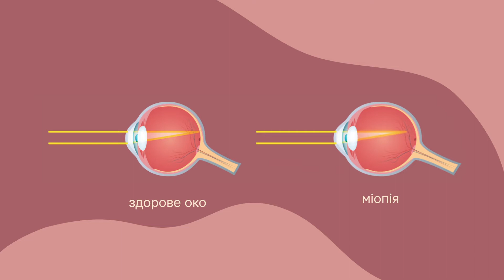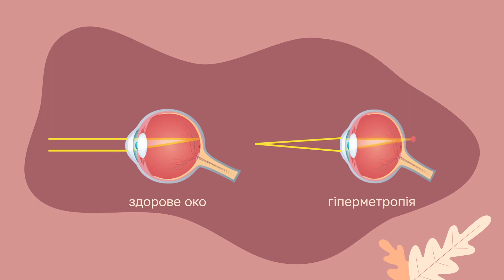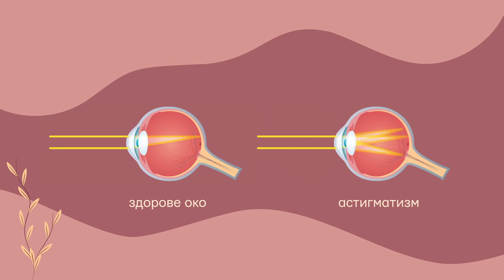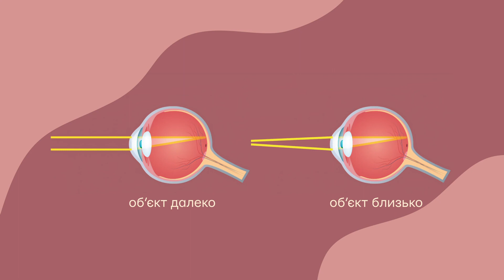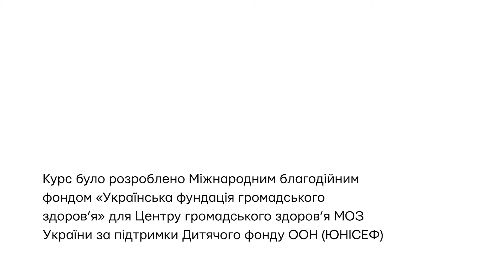Поширені медичні проблеми підліткового віку. Розлади зору